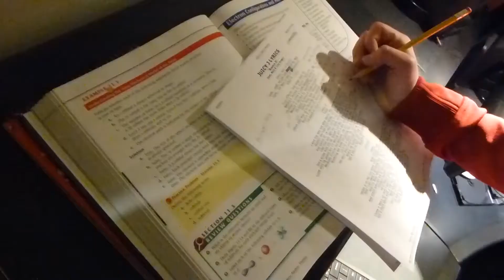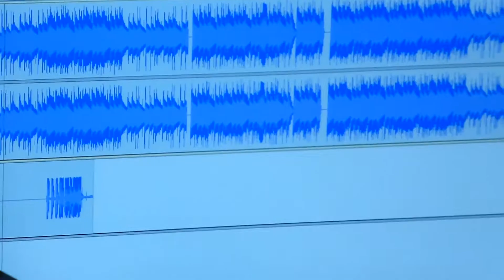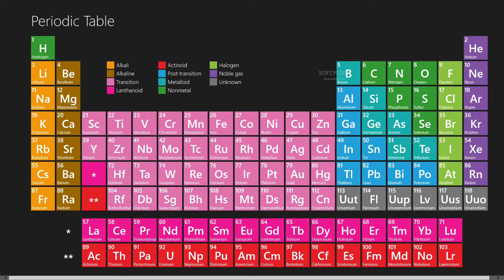Bond It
Fattay Macts d@yo
Dill "heartbreak" dickins
Kayyy Shaunny boi

Chemistry Project - Austin High School, Austin, MN